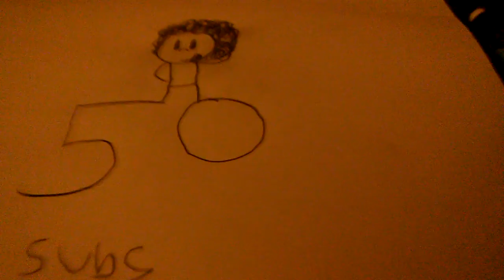Thanks for 50 subscribers